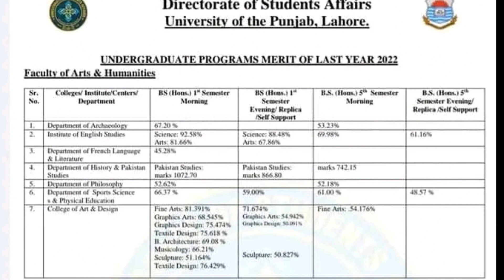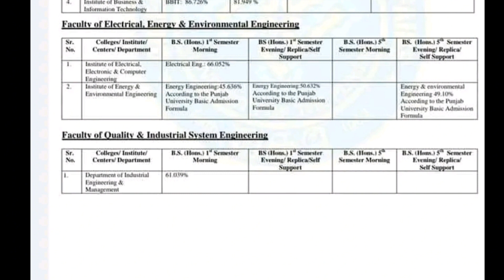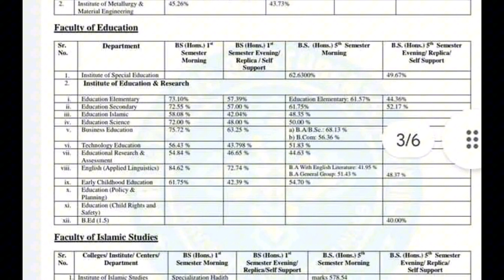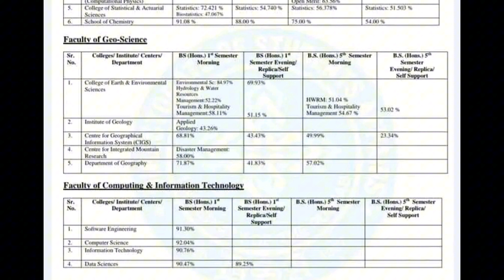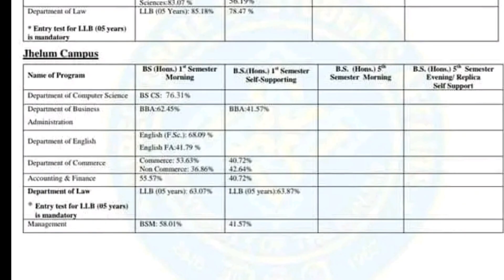Punjab University merit|Punjab University admission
int his video provide all merit lists of all departments and last year merit of all departments and information about usat